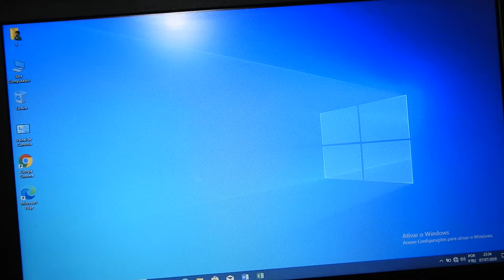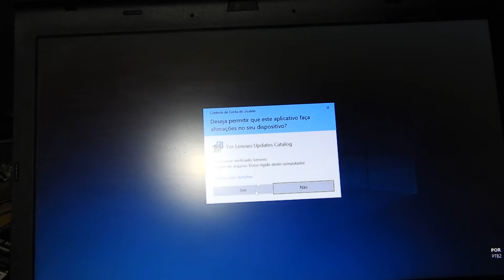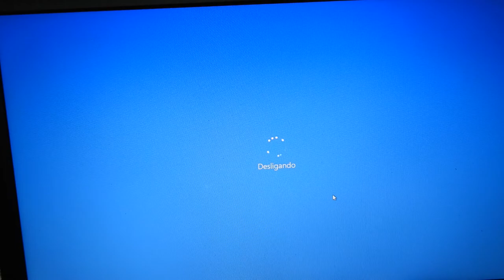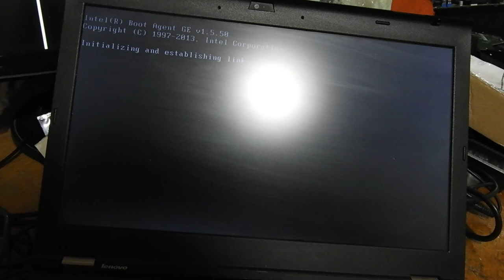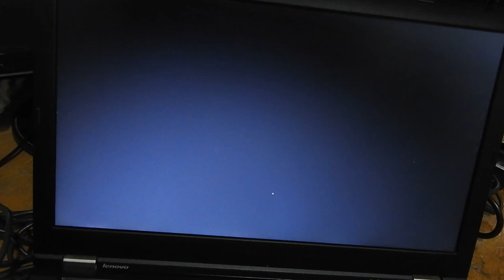Dica - Atualizando BIOS LENOVO TRINKPAD - T430